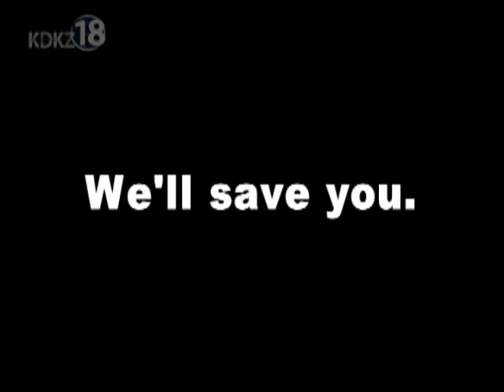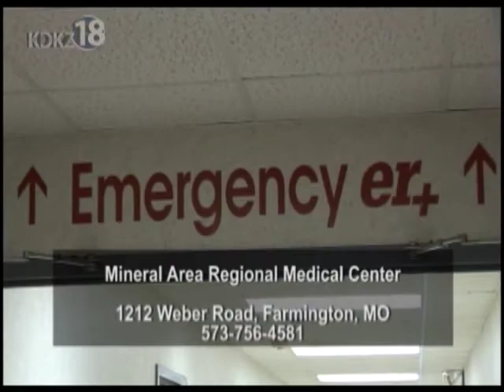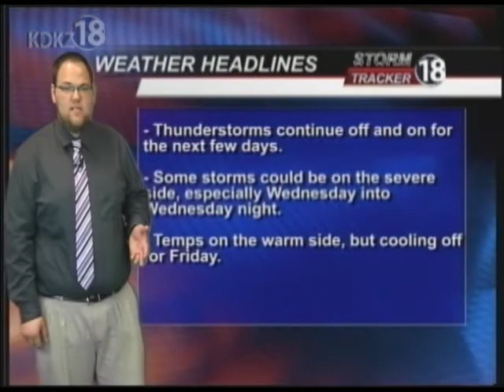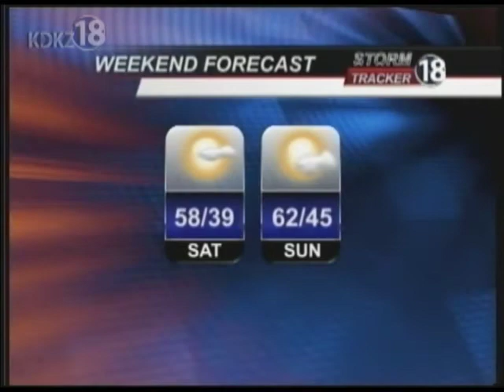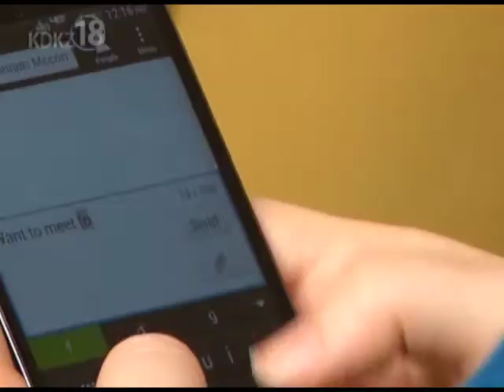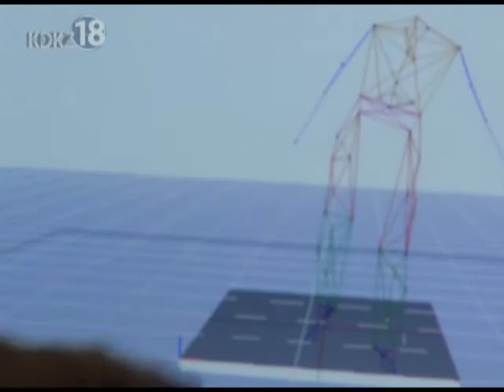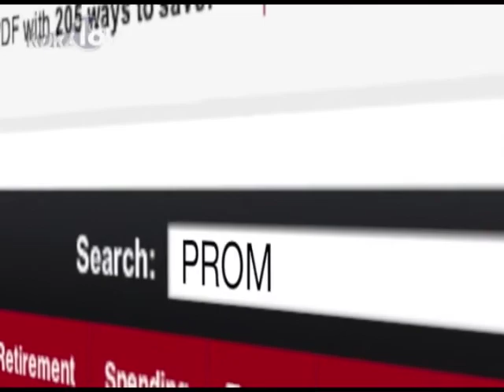Complete KDKZ Newscast 4-16-13